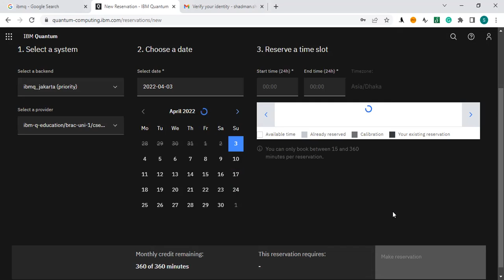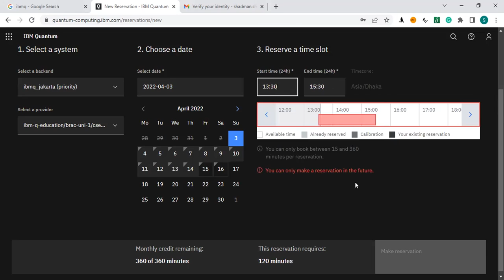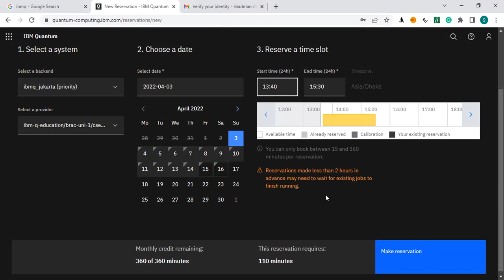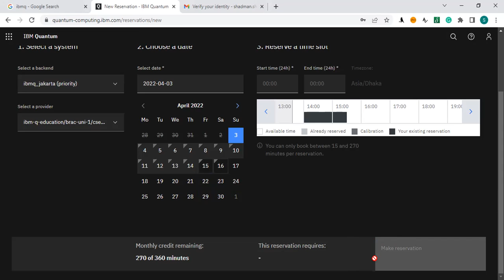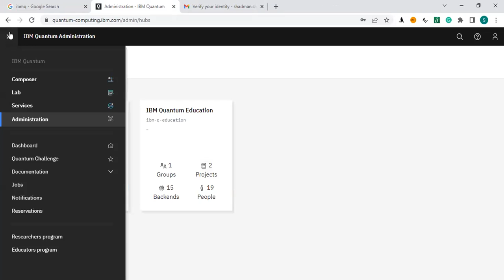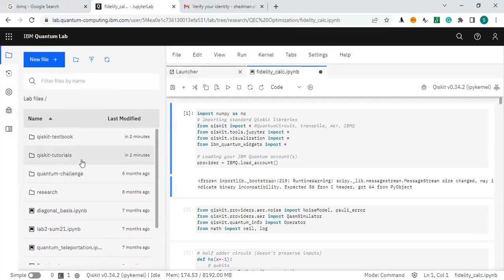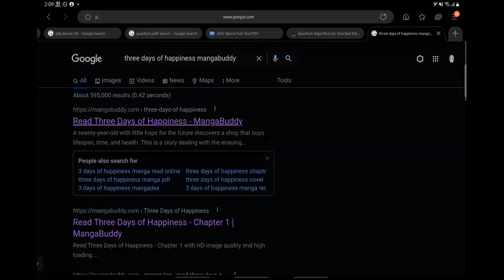Lab 5 | CSE481 | Apr 3, Spring'22